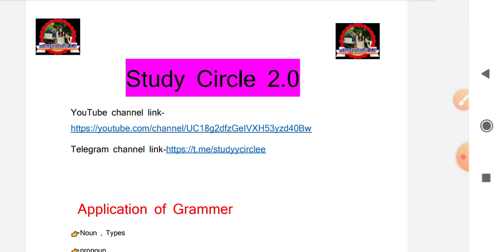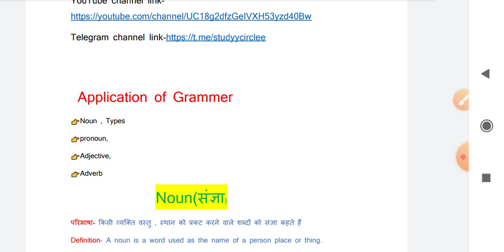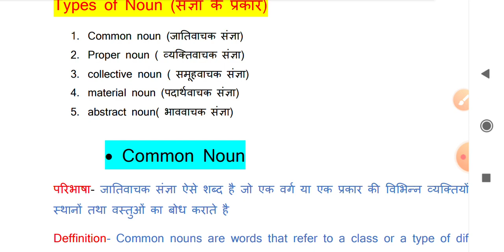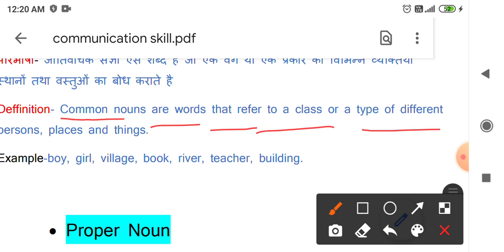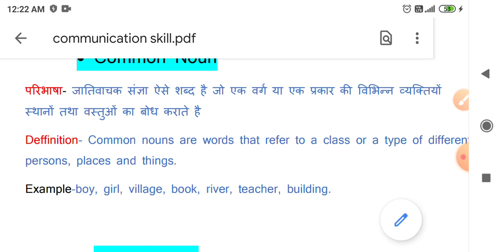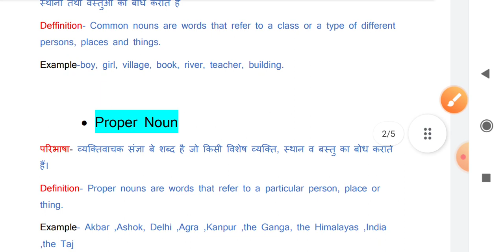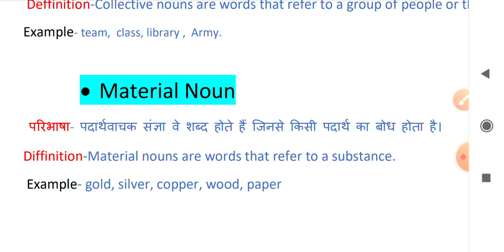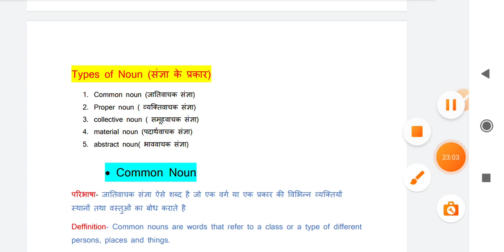Communication Skill // Application of Grammer // for Polytechnic 1st Semester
Basics video jo apki physics, chemistry, math बदल कर रख देगी